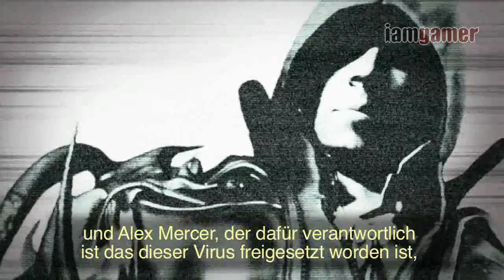Prototype 2 - Trailer - Heller vs Mercer